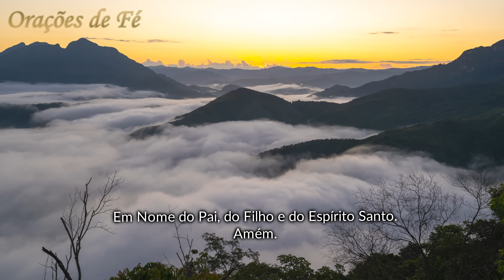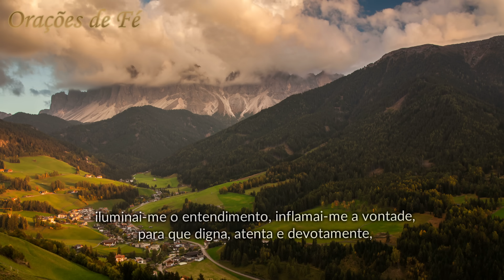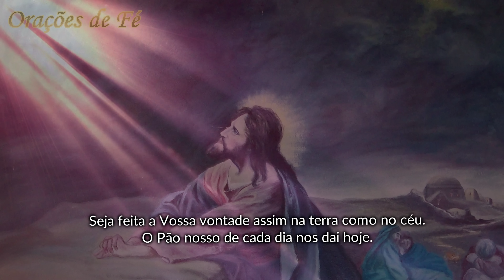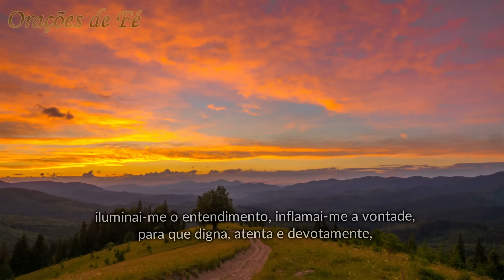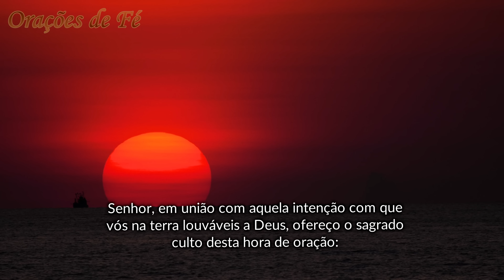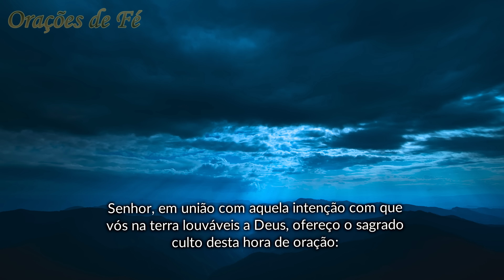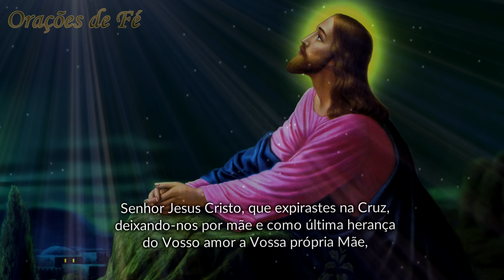Ofício dos 12 Pai Nossos Meditados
Você pode meditá-lo em 4 momentos distintos do seu dia.
A nossa sugestão é esta:
Pela manhã, durante o dia ( próximo do meio dia ), no fim da tarde e a noite, antes de dormir.

Então pare por estes momentos, faça a sua meditação no Pai Nosso, mas lembre-se sempre de também fazer a oração inicial e a oração final.

Índice do Vídeo:
00:00 Inscreva-se no Canal
00:15 Ofício dos 12 Pai Nossos Meditados - Explicação
01:00 Oração da Manhã
04:55 Oração durante o Dia
08:33 Oração da Tarde
12:15 Oração da Noite